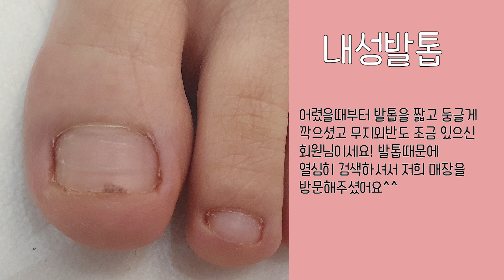짧고 둥글게 깎으면 더 파고드는발톱이 됩니다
발의 변화가 의심 된다면??
관리를 시작해야 합니다!
빛나러오소 문제성 발 관리 전문점으로
여러분의 발에 집중하고 있습니다
발끝까지 빛나는 순간
빛나로오소 가양역점, 용산역점이 함께 하겠습니다.

빛나러오소 가양역점__
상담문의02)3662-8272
롯데시네마 가양역점(양천로476 금부빌딩 8층)

빛나러오소 용산역점__
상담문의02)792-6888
래미안 용산 더 센트럴 B2 203,204호